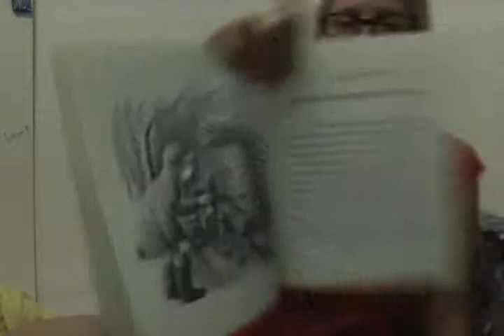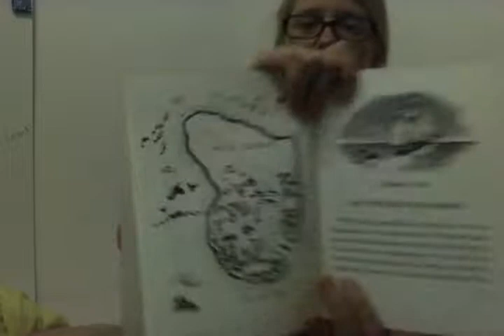Fathers Dragon 1